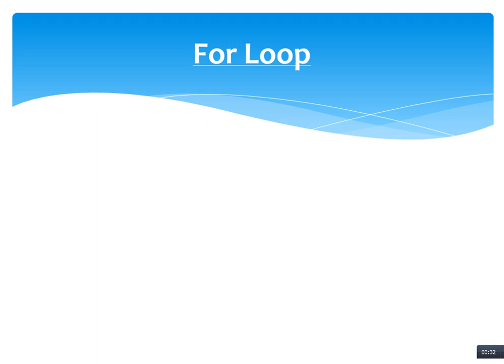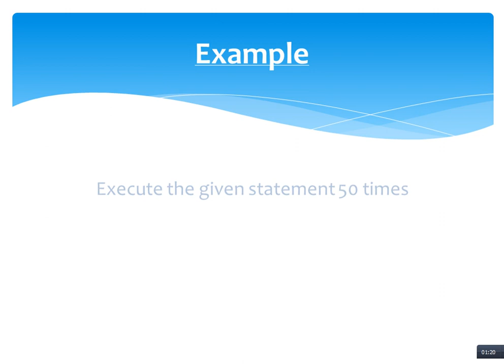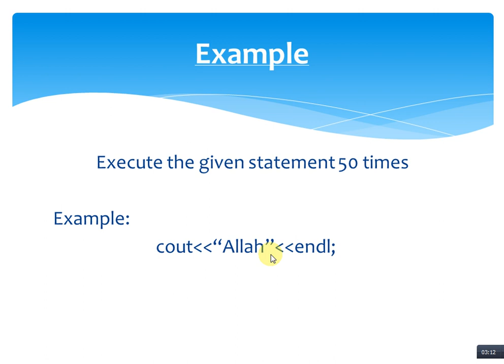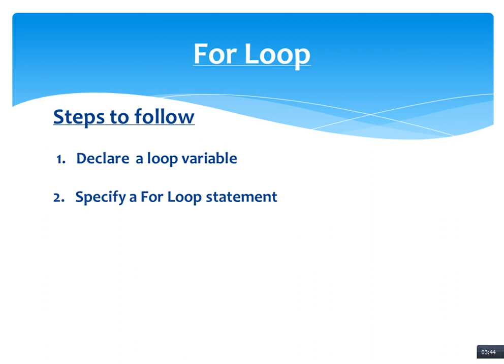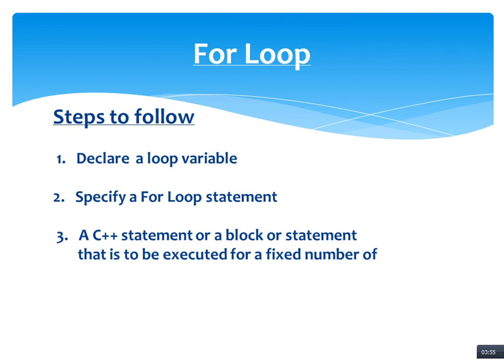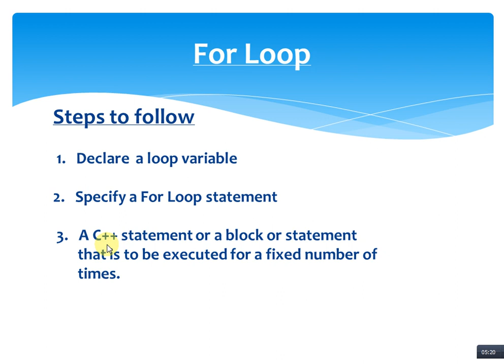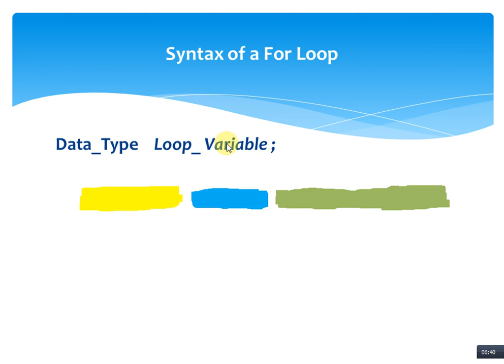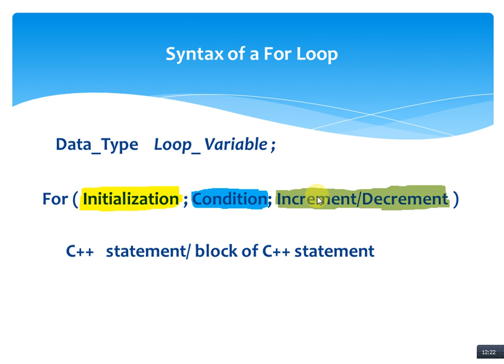Lecture For Loop Part 2